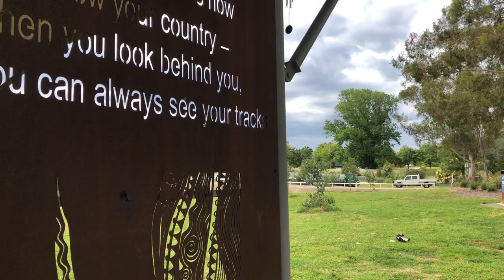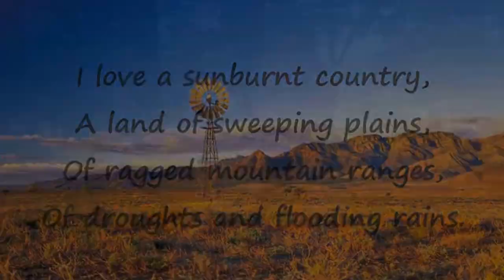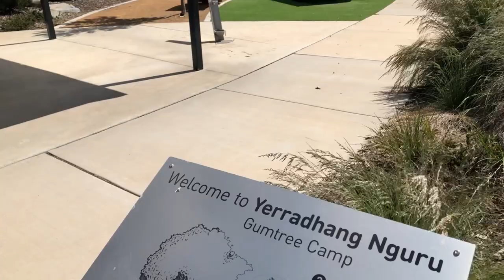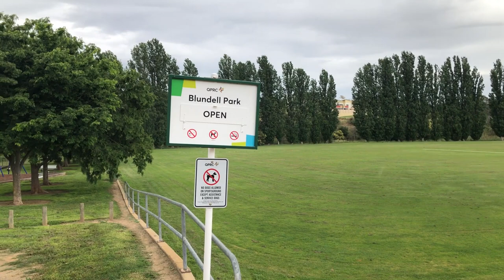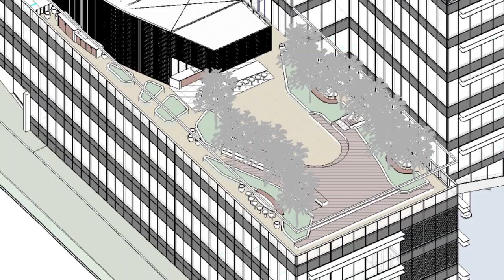Presentation to World Urban Parks Congress 2020